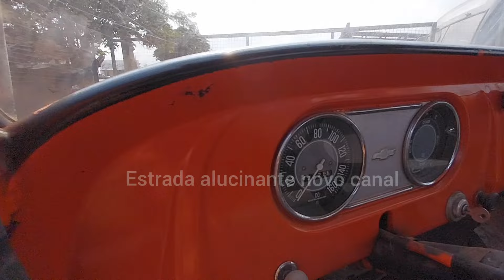Chevrolet C 10 ano 1973 motor original a venda valor 15 mil